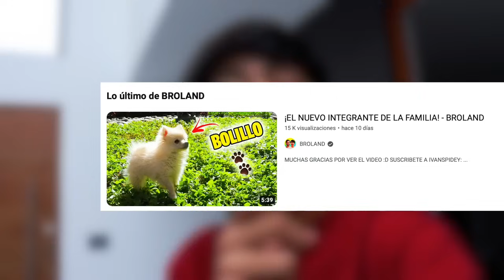¡MI PERRO CONOCE A SU HERMANO POR PRIMERA VEZ! - BROLAND